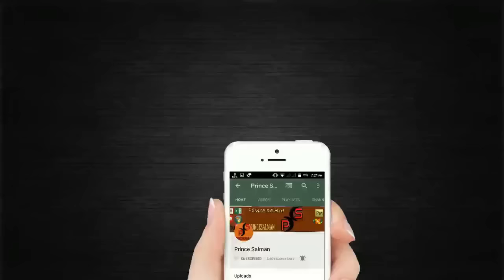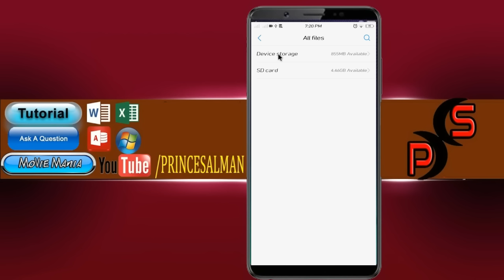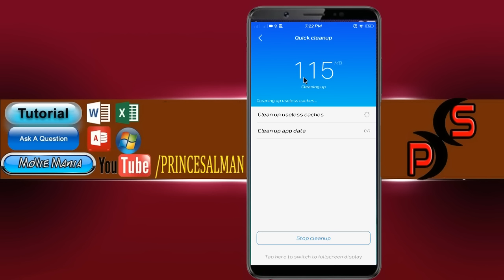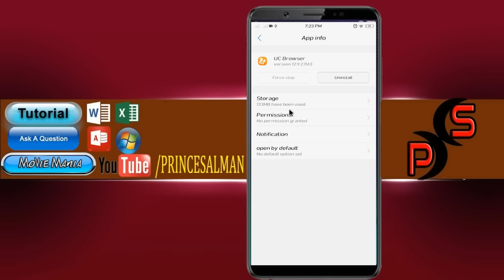Vivo Y71 News | Can You Move Apps Phone Storage to SD Card | #14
Vivo Y71 News | How to Transfer Apps Device Phone Memory to SD Card in Vivo Y71 etc Is that possible??  Hindi TechTorial

Buy Vivo Y71:- 3 GB 16 GB & 4 GB 32 GB
Vivo Y71 (Matte Black) 32 GB
Vivo Y71 (Matte Black) 16 GB
Vivo Y71 (Gold) 16 GB
Vivo Y71 (Gold) 32 GB

❤ Movies Review ❤ Trailer Breakdown ❤
❤❤Computer Tips❤❤Tutorial❤❤
❤❤❤Mobile and Computer Tricks❤❤❤

Prince Salman Technology in Our Hand
Technology in Our Hand Prince Salman TechTorial